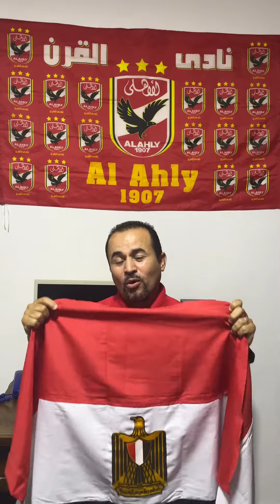هدف الأهلي اليوم …كأس أفريقيا